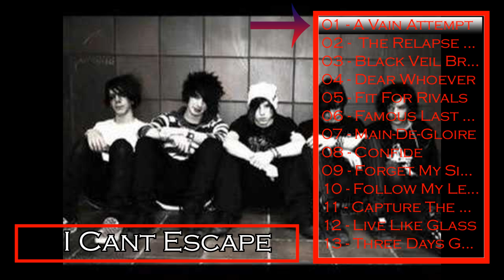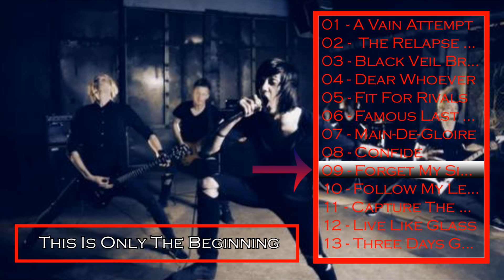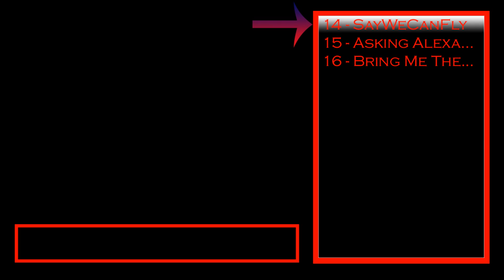Top 16 emocore bands (Emocore Playlist)